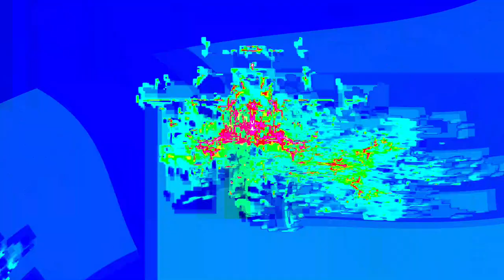[EPILEPSY WARNING] Movie 24 01 20 21h10m35s